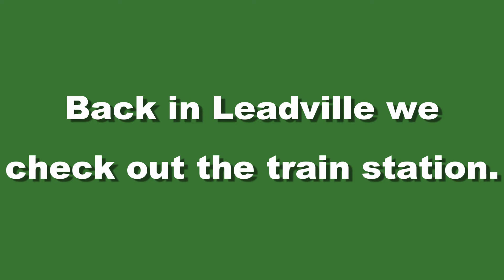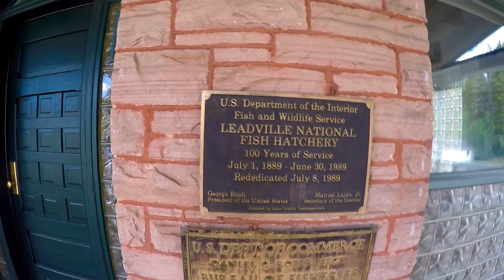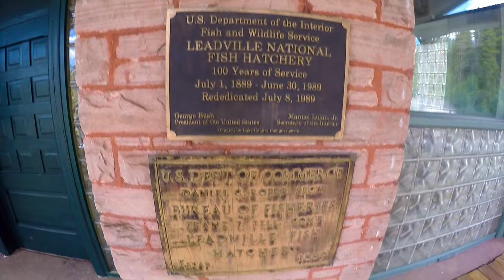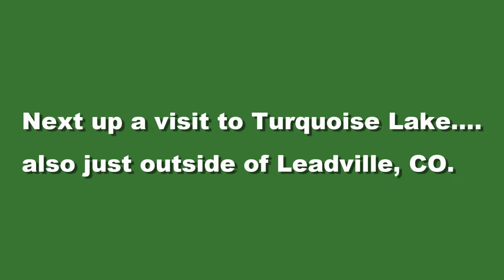#56 - Twin Lakes, Leadville, Fish Hatchery, Turquoise Lake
#56 - Part 6 of July 2016 Road Trip.